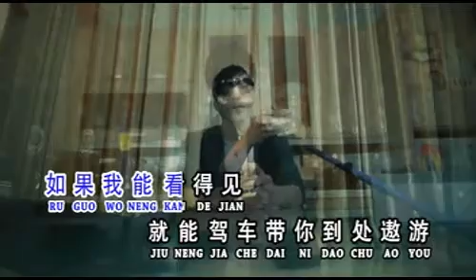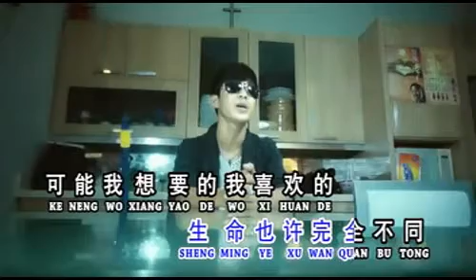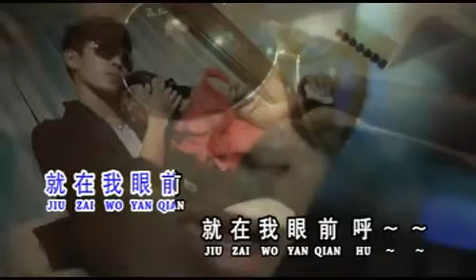Ni Shi Qi Wo Te Yen - Sakura Top Song(Sakura Group)